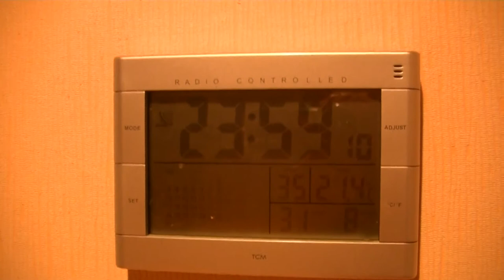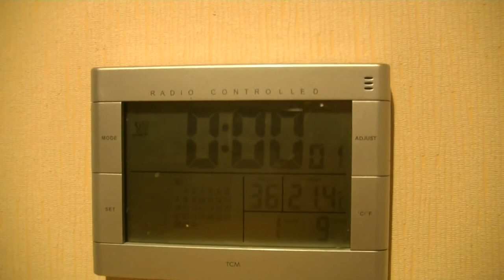Monatswechsel Digitaluhr I don't want any more Copyright!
In diesem Video zeige ich euch, wie ein Monatswechsel auf einer Digitaluhr aussieht.  Beachte bitte auch dieses Video Wenn es euch gefallen hat, dann

2. Teilen
3. Favorisieren
5. Mich weiterempfehlen.
6. Gerne Tipps für meinen Kanal/Videos geben.

Was ihr nicht machen sollt:

1. Daumen nach unten
2. Mich vollspammen (Gute Videokritik zählt nicht dazu)
3. Hater von mir werden Da ich auch in ein Kanalvorstellungsvideo von Cyber lp kommen möchte, schreibe ich ihn in der Videobeschreibung.